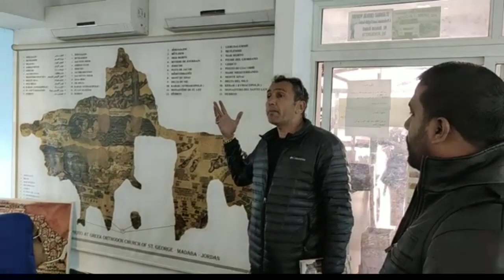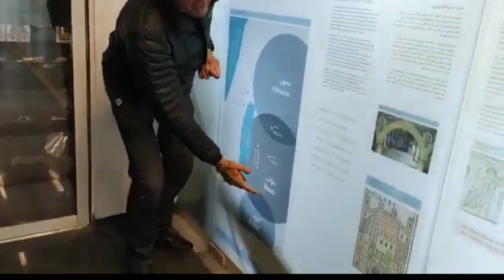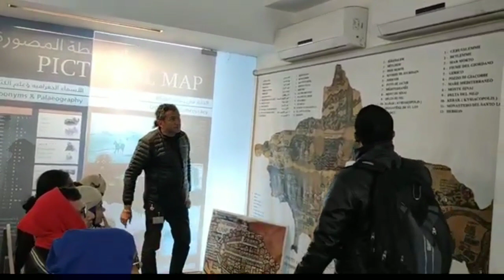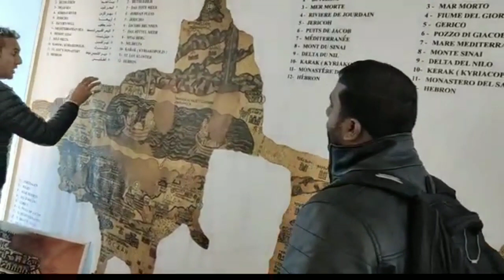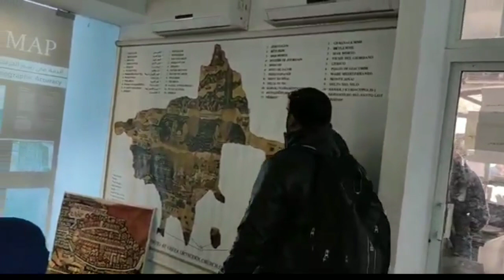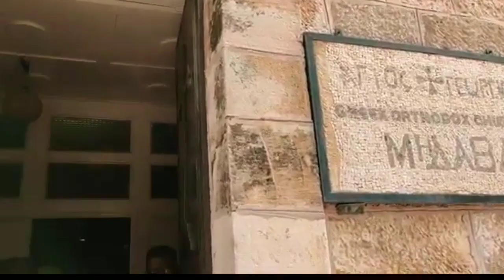HOLY LAND • 6 | ക്രിസ്ത്യാനികളെ അറിയുവാനുള്ള MAP